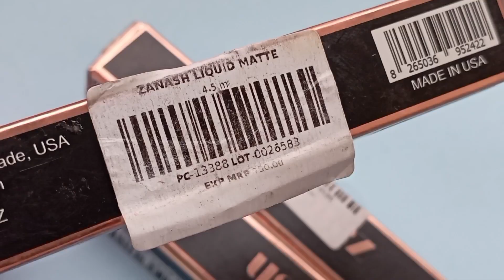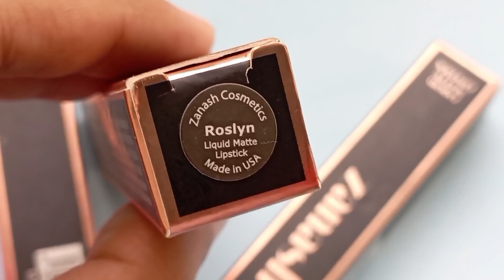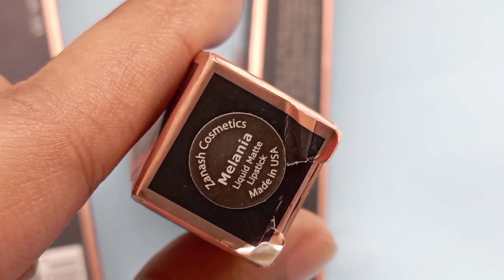Zanash liquid Matte lipstick| Honest Review (with waterproof test)**